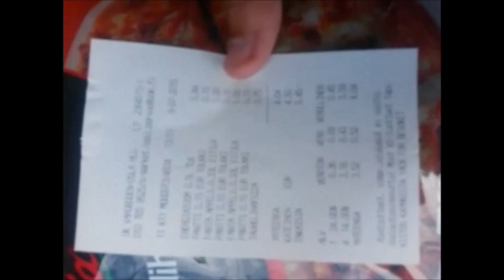Puolikas päivä Heinäkuustani 2K15 V2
Sori ihmiset jotka kerkesitte nähdä tämän ORIGINAL Version!!

Piitkästä pitkästä aikaa uutta videota ja aiheena on minulle jo entuudestaan tuttu kaupungilla ravaaminen..
Syitä laiskuudelleni ovat menot sekä 2 viikon kotona löhöily :D
Hirveästi Kiitoksia videolla vilahtaneelle kaverilleni sekä osittaiselle kuvaajalleni!! :)
Kuvattu: 9.7 edit. 10.7 reup 15.7